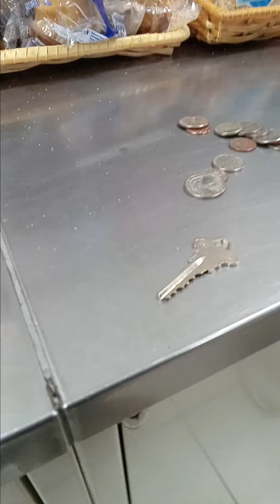getting mom stuff (1)